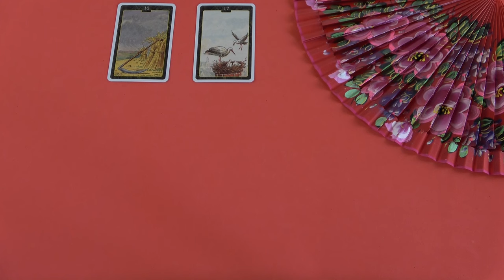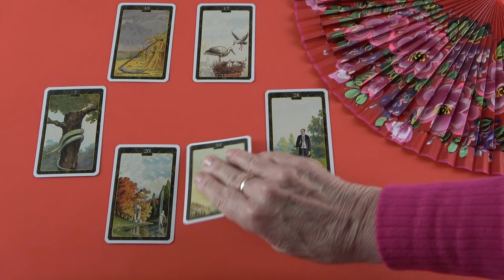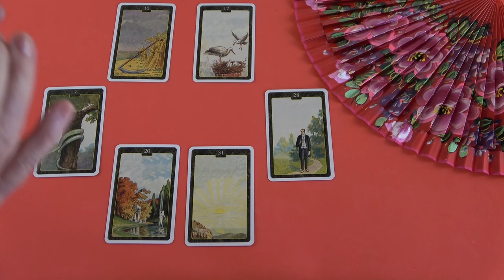Keresi veled a kapcsolatot és beszámol a változásokról❣